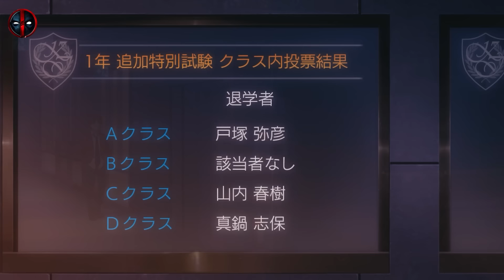Classroom of the Elite Season 3 Episode 8 Explained in Hindi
Classroom of the Elite Season 3 Episode 8 in Hindi

Classroom of Elite Introduction

Dive into the captivating world of "Classroom of Elite" with our comprehensive Season 1 breakdown! This video offers a detailed explanation of the intricate plot, character dynamics, and the underlying themes of this hit anime. From the strategic maneuvers at the prestigious Tokyo Metropolitan Advanced Nurturing School to the psychological intricacies of each character, we leave no stone unturned. Whether you're a first-time viewer or a seasoned fan revisiting the series, our analysis will enhance your understanding and appreciation of this complex narrative.

🌟 What You'll Discover in This Video:

Detailed Episode-by-Episode Analysis: A thorough review of each episode, uncovering hidden meanings and significant developments.
Character Deep Dives: Insights into the motivations, backgrounds, and growth of key characters like Ayanokoji, Horikita, and Kushida.
Theme Exploration: Discussion on the central themes of competition, human nature, and social dynamics within the elite school setting.
Theories and Speculations: Engaging in fan theories and predictions for future seasons based on Season 3's events.